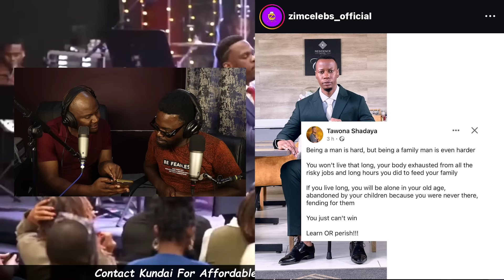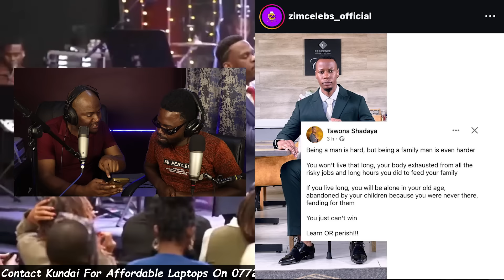Apostle Chiwenga On Passion Java's Son Latest, Muchazvirega Henyu ZvekusaChengeta Vabereki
Credit @JesusRevelationMinistries